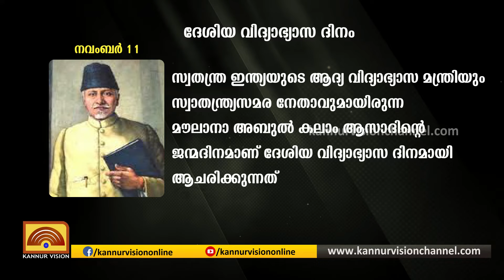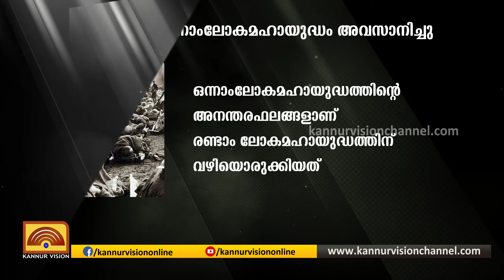ചരിത്രത്തിൽ ഈ ദിവസം | NOVEMBER 11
ചരിത്രത്തിൽ നവംബർ പതിനൊന്നിന്റെ പ്രാധാന്യം